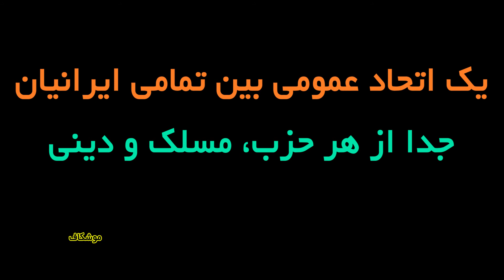آشفتگی‌ خامنه ای از خروج آمریکا از برجام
لطفا آبونمان شوید، نظر دهید،بحث کنید، و لینک ویدیو را برای دوستانتان بفرستید.✌️